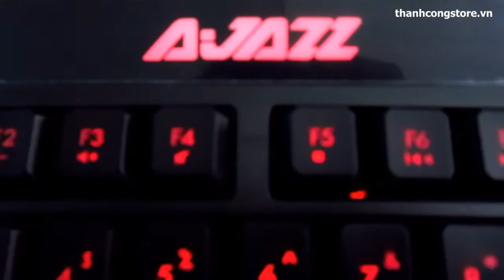Bàn phím Led Ajazz X5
Sản phẩm được giao hàng tận nơi.